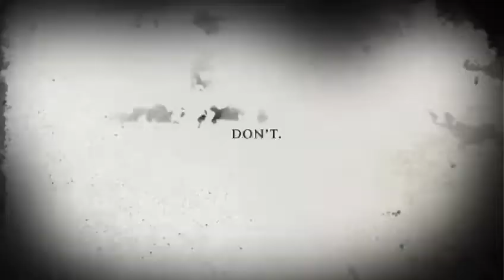The Quivering (2021) Official Trailer